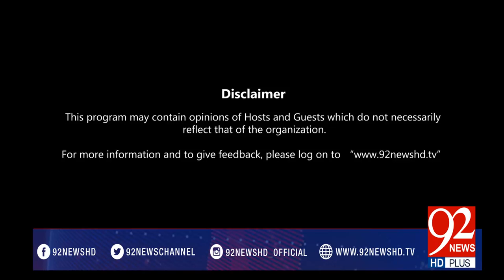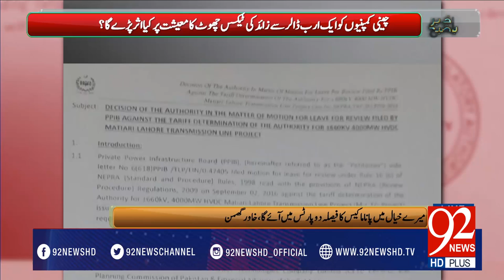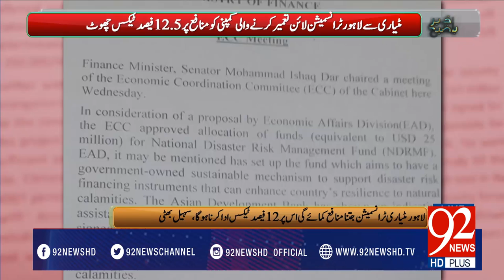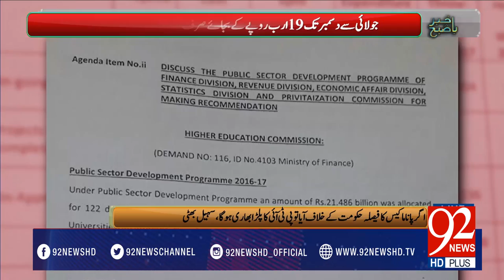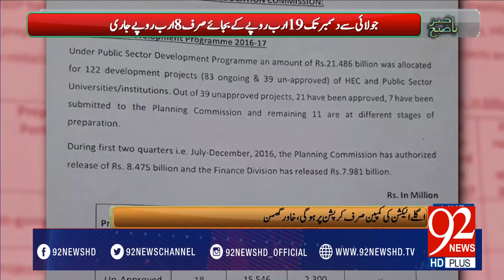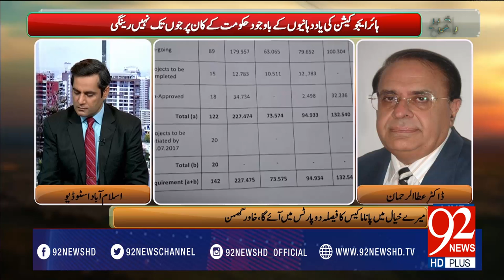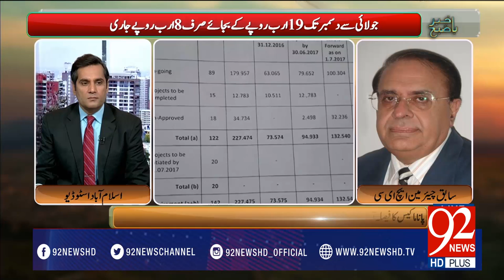Bakhabar Subh -24-02-2017- 92NewsHDPlus